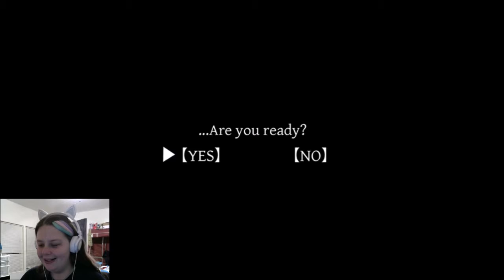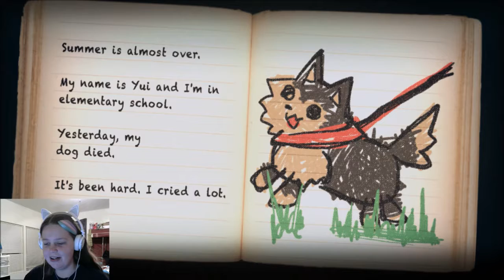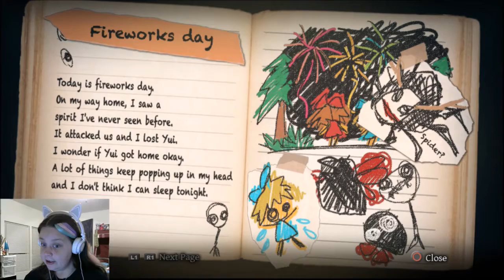LILP - Yomawari: Midnight Shadows #01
I realized WAY too late that one of my favourite games (Yomawari: Night Alone) had a sequel! Let's have a look!